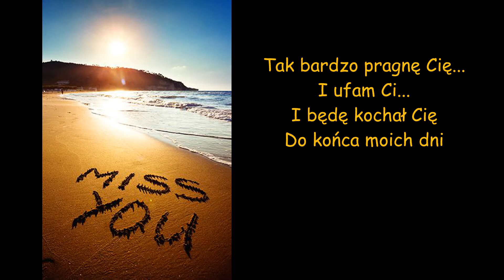Stachursky - Do końca moich dni... będę kochał Cię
Świat wiecznie gna do przodu
A my z Nim Bóg wie gdzie
I pewnie nigdy wiecej juz nie spotkamy się

Tak bardzo pragnę Cię i ufam Ci
I będe kochał Cię do końca moich dni

Nie wiedzieć czemu
Tak dziwnie los połaczył nas
Podobno w życiu zdarza się to tylko raz

Nie warto dziś dzielić je, na dobre czy złe
Gdy nie ma Cie